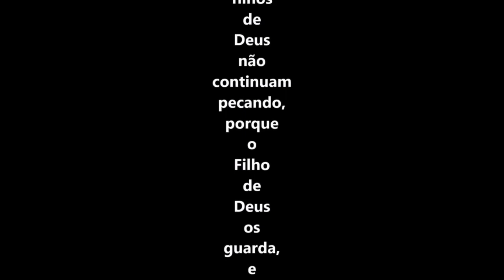Primeira carta de João 5 versículo 18 - A vida eterna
18 Sabemos que os filhos de Deus não continuam pecando, porque o Filho de Deus os guarda, e o Diabo não pode tocar neles.